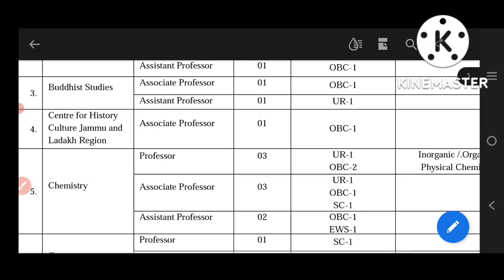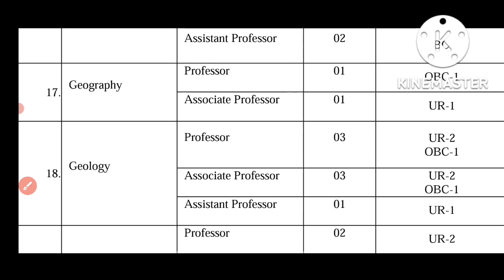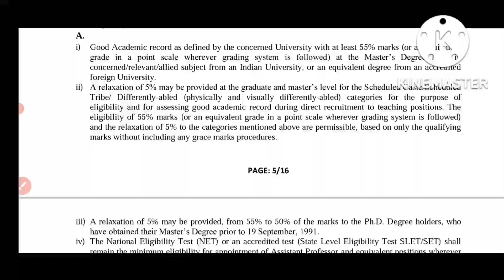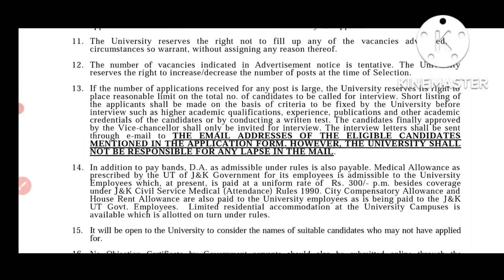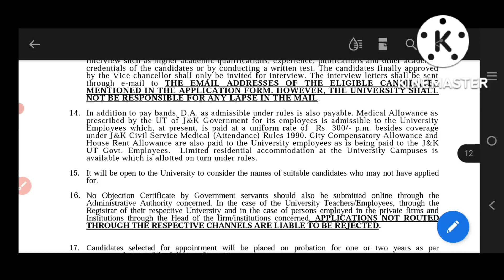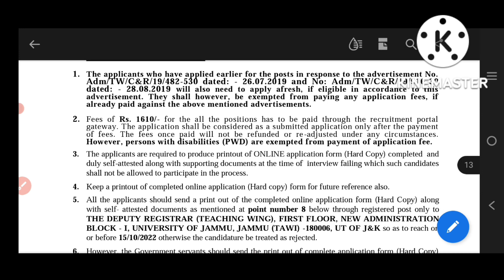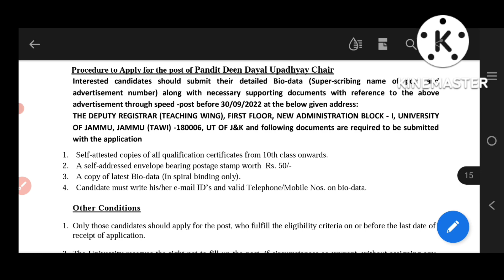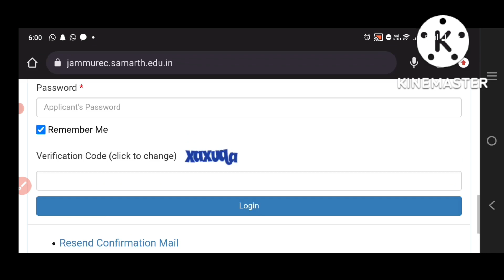assistant Professor Vacancy 2022 | state vacancy notification | associate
University of Jammu
 Jammu University of Jammu
 State University of Jammu assistant professor vacancy
 University of Jammu teaching position 2022 University of Jammu online
University of Jammu teaching  position vacancy apply online 2022